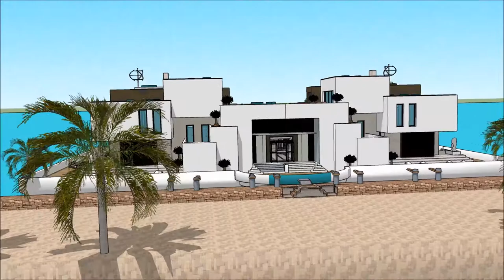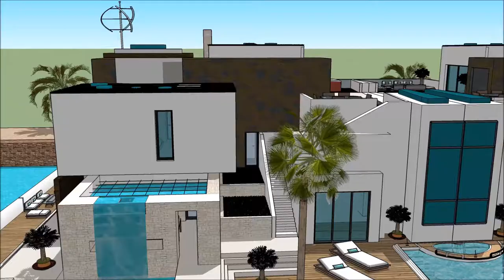pływające domy jezioro jamno jak zbudowac plywajacy dom jak zbudować pływający dom w the sims 3 rajs